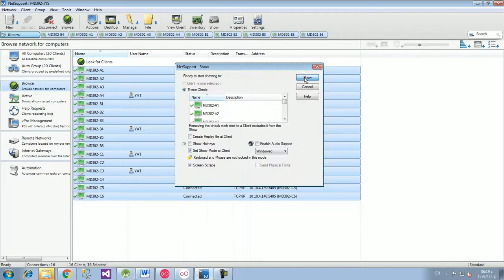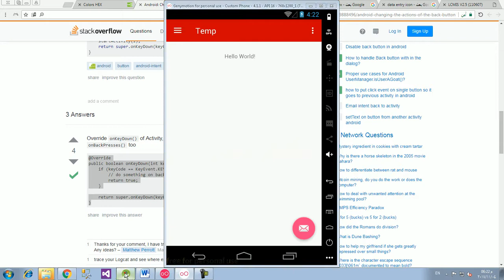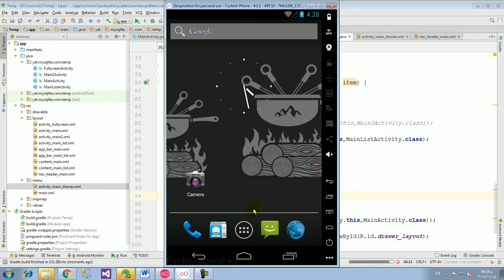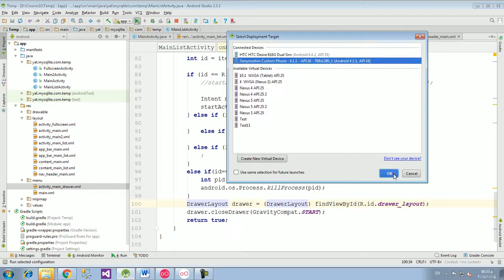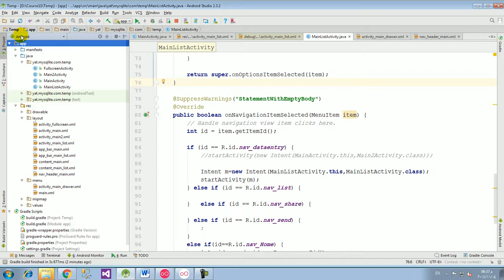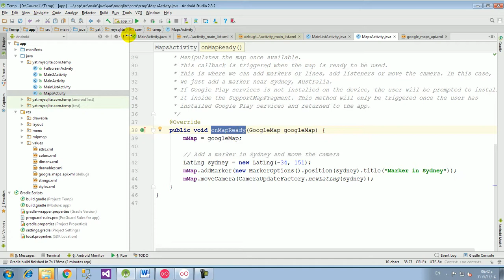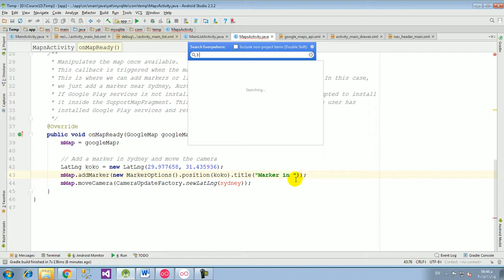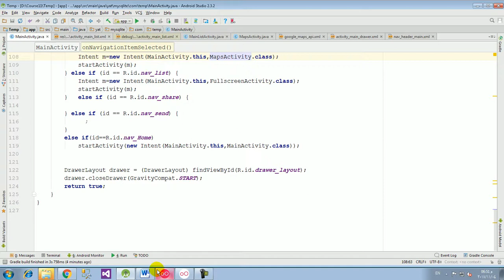17 Googel Map Static